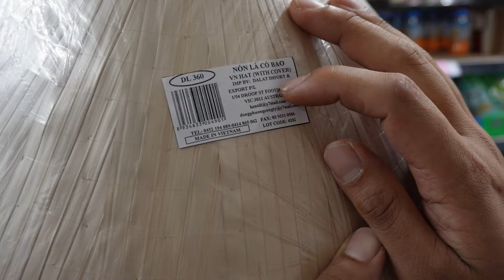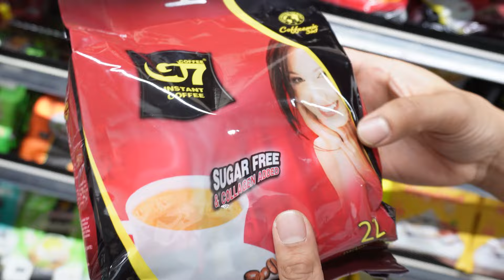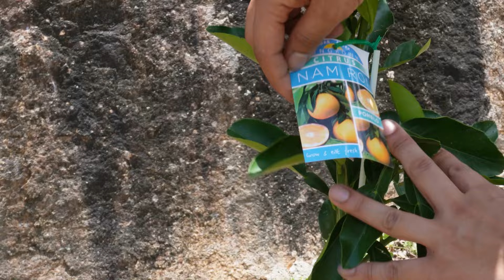HOEYFARMER VLOG EP#1 - Finding the Best Viet Iced Coffee?!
Hoeyfarmer has just moved to Brisbane and plans to introduce a new product soon! Quick tour of Inala to find the best Vietnamese Iced Coffee!
Join Hoey on his adventures!